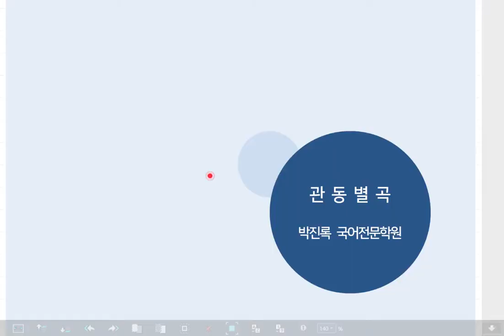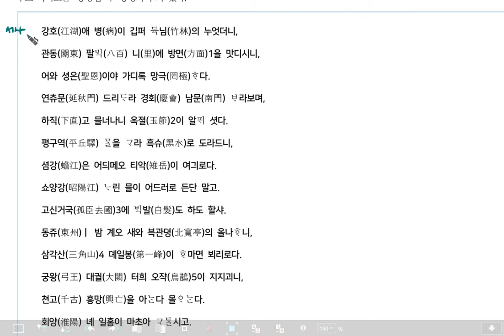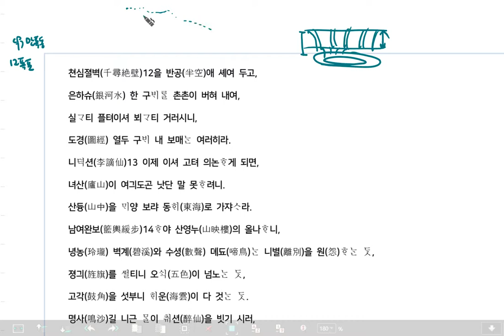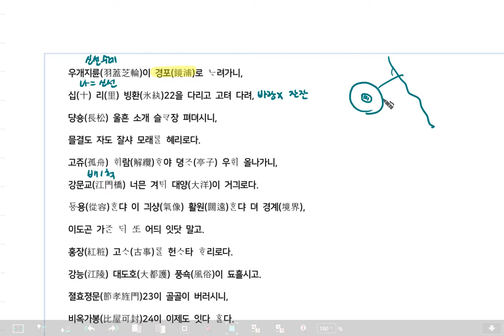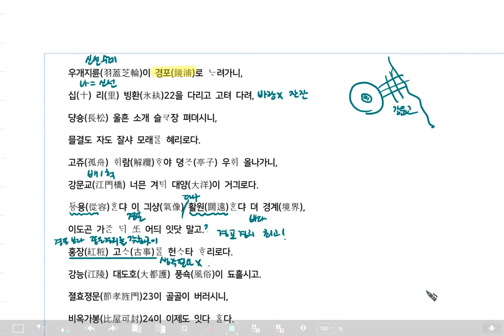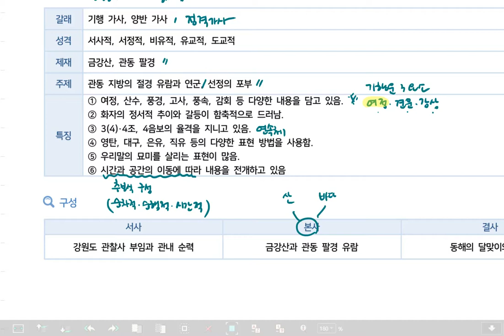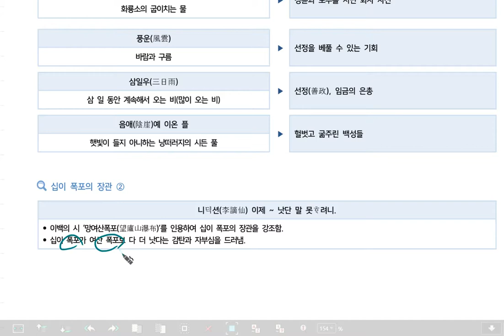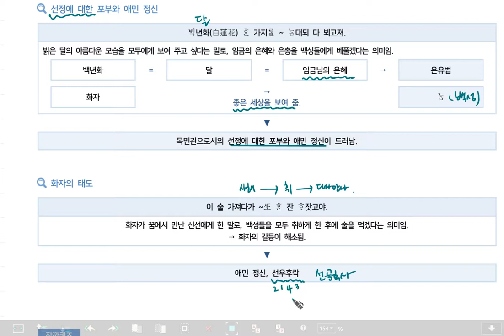록샘국어 - 고1 국어 관동별곡, 수능국어, 내신국어